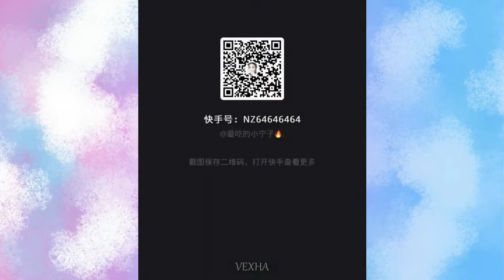Ice ASMR Eating Sounds Most ASMRSatisfying Video